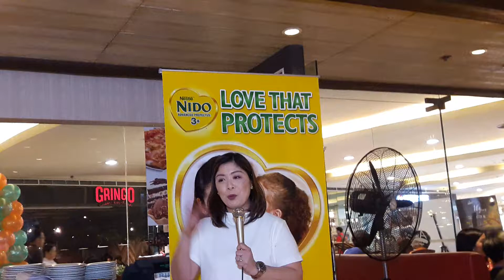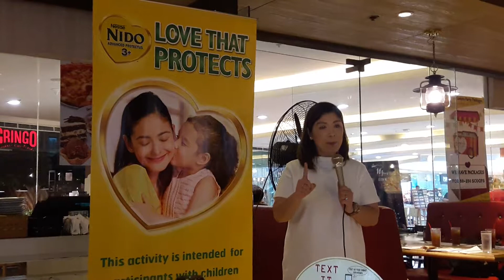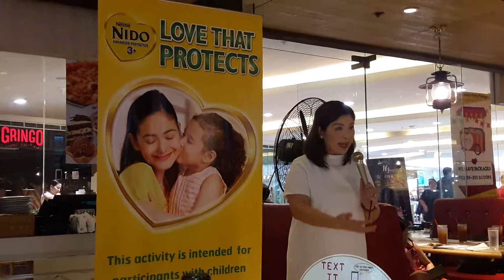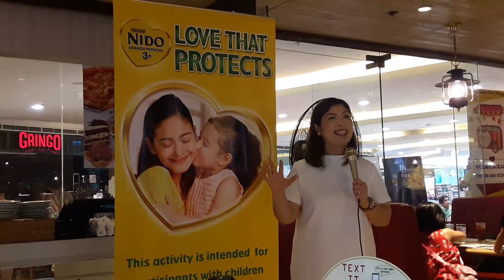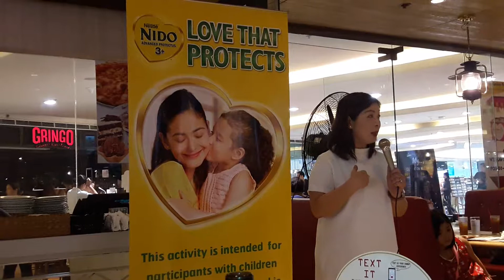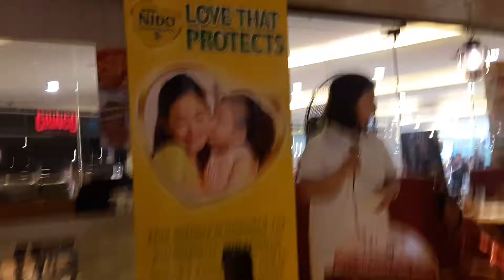LOVE THAT PROTECTS NIDO ADVANCED PROTECTUS 3+